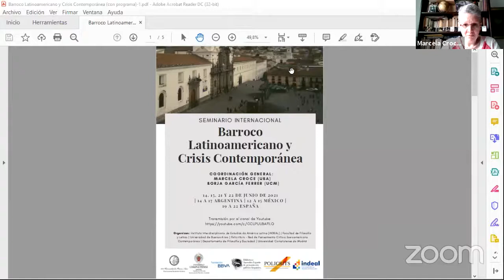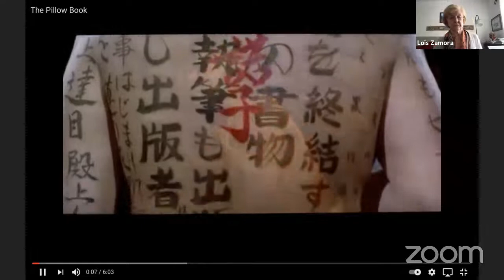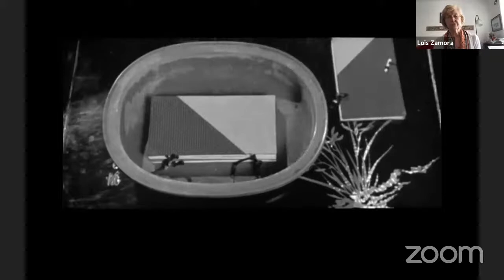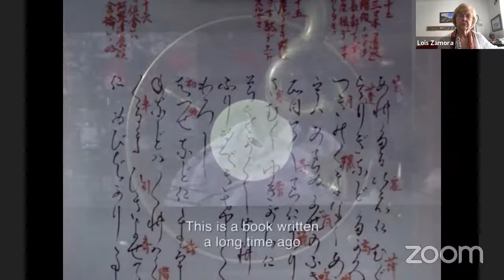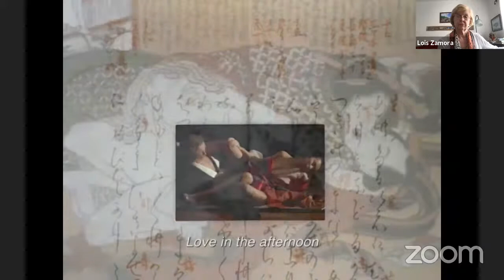Seminario Internacional "Barroco Latinoamericano y Crisis Contemporánea" CuartaJornada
Lois Zamora (University of Houston): “El cine neobarroco como mediocontramodernista”.

Antonio Rivera García (UCM): “Crueldad barroca en el cine de GlauberRocha y Arturo Ripstein”.

Cristo Rafael Figueroa (Pontificia Universidad Javeriana-Bogotá):“Contrapuntos, inestabilidades y perspectivismos neobarrocos en lanarrativa colombiana reciente (Germán Espinosa, Rodrigo Parra Sandovaly Roberto Burgos Cantor)”.

Luis Álvarez Álvarez (Universidad de Camagüey-Univ. de las Artes deCuba): “Aproximaciones al neobarroco en la novelística de RobertoBolaño”.

Coordinador de la jornada: Borja García Ferrer

Organizan: Instituto Interdisciplinario de Estudios de América Latina (INDEAL), Facultad de Filosofía y Letras (Universidad de Buenos Aires) . Policritics - Red de Pensamiento Crítico Iberoamericano Contemporáneo, Departamento de Filosofía y Sociedad, Universidad Complutense de Madrid.